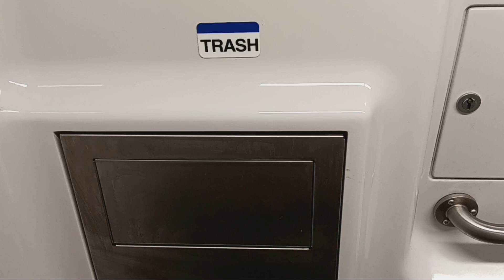MTA Long Island Railroad M9 restroom